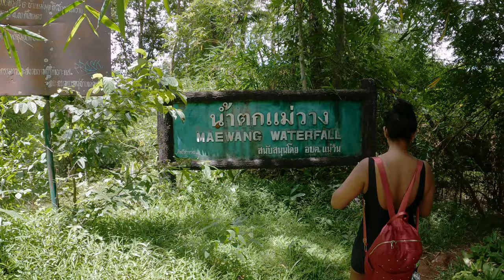Chiang Mai Thailand තායිලන්තයේ අලිත් එක්ක මඩ නාමුද Must Visit Place [ 4K Thai Vlog #9 ]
Chiang Mai Elephant Care [2022 June 23]

On the second day of Chiang Mai:
we booked a one-day tour package from the hotel(Yaang Come Village Hotel Chiang Mai). It includes Elephant watching, Mudbaths, and elephant showers in the nearby river. Then after we went to see a waterfall (Maewang) and swim in the waterfall. The lunch was included in the package.
The complete tour package was 7200 THB for 4 adults and 2 kids.

Experience with elephants was very fun and kids love playing with elephants. This is a must-visit place if you are coming to visit Chiang Mai.

Chiang Mai Elephant Care
චැන්මායි එන ඔයගොල්ලො යන්නම ඕන තැනක් තමයි මේ.
තායිලන්තයේ චැන් මායි වලදී අපි කරපු එක දෙයක් තමයි අලි බලන්න ගිය එක. මේක ඇත්තටම වෙනස්ම අත්දැකිමක්. හීලෑ අලින්ට කෑම දෙන්න ලගට ගිහින් පින්තූර ගන්න අලින්ව මඩ වලින් මසාජ් කරන්න වගේ ගොඩක් දේවල් අපිට කරන්න පුළුවන් උනා. අපේ පොඩ්ඩො දෙන්නා අලි එක්ක කරපු මේ සෙල්ලං වලින් හොදට විනෝද උනා. අවසානයේ අපි චැන්මායි වල තිබ්බ දිය ඇල්ලකින් නාලා දූරියන් එහෙමත් කාලා ආපහු හොටෙල් එකට ආවා.
මේ Tour Package එකට එක්කෙනෙකුට තායි බාත් 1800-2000 අතර ගන්නවා. අපිට මේ පැකේජ් එක හොටෙල් එකෙන් බුක් කරපු නිසා තායි බාත් 7200කට දුන්නා. වැඩිහිටියන් 4 පොඩි ලමයි 2.
අපිව මේ Tour එක එක්කන් ගිය අපේ මග පෙන්වන්නා උනේ OOi ඒ කියන්නෙ ඕයි.. හරිම හොද මග පෙන්වන්නෙක්. ඔයාලත් තායිලන්තයට ආවොත් මේ අත්දැකීම විදගන්න

22 days in Thailand.

In this video series, we are sharing our experience on our Thailand tour.
We spent 22 days in Thailand, starting from Singapore to Thailand.

we traveled to many places in Thailand and our route was
Phuket, Phi Phi Island, Railay Beach, KHAO SOK National Park,  Surat Thani, Chiang Mai, Chiang Rai, Phuket, and back to Singapore.

We are making 20-25min summary videos for each location.

Chapters
00:00 Intro highlight
01:33 Journey Start
03:55 Feeding elephants with banana (Bon Bon)
05:55 Going feed the baby elephant
08:28 Mud Bath
10:53 Elephant shower
12:52 Lunch and waterfall
14:40 Our tour guide OOi from Somporn Tours
15:52 Back to hotel (Yaang Come Village)